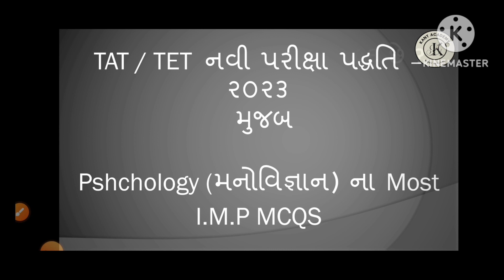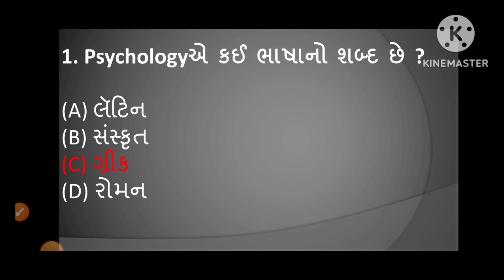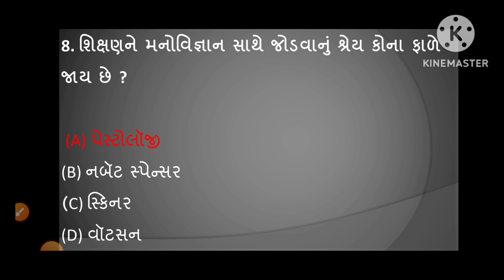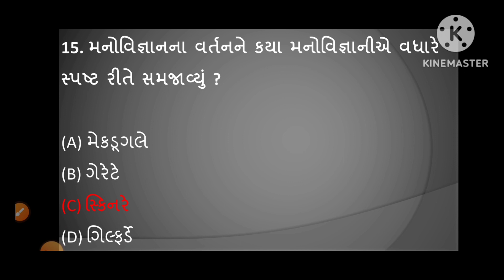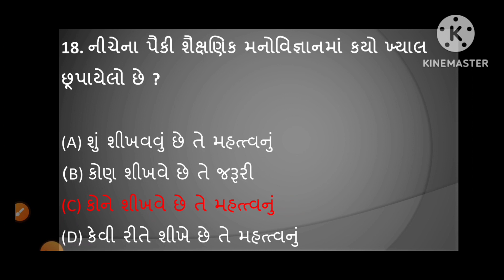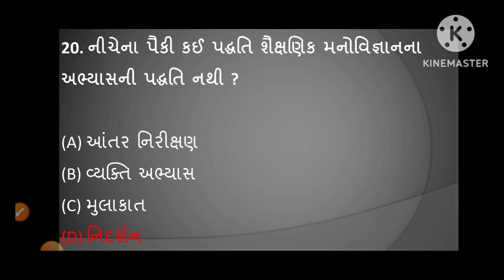TAT Most IMP MCQs of Psychology / મનોવિજ્ઞાન most imp MCQ/TAT મનોવિજ્ઞાન MCQ 2023 /TET TAT - 2023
In this video the most Important MCQs which are generally asked in TET TAT exam are discussed,that will help Candidates in exam. @kantacademystudywithrv2544